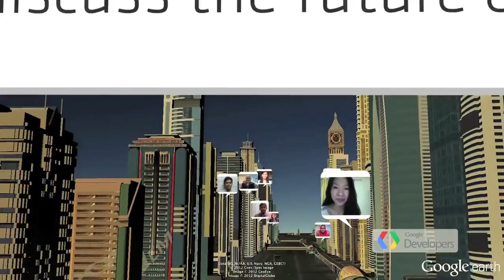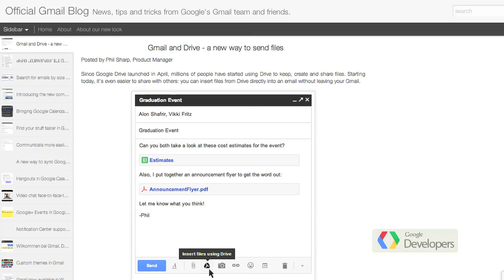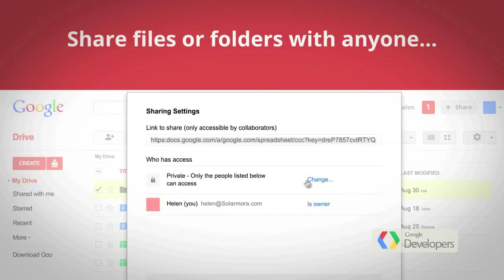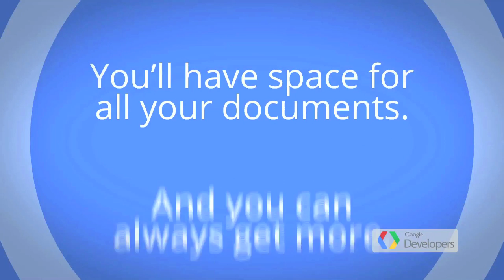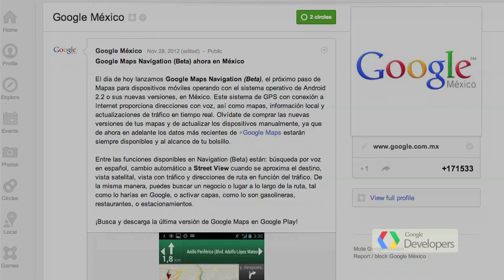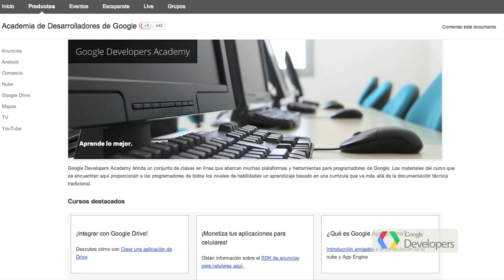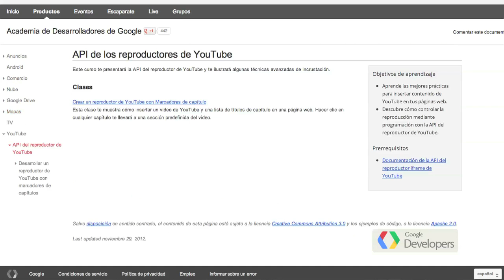Google Top Geek E06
In Spanish!
Google Top Geek (GTG) es un show semanal que generamos desde México con noticias, las tendencias en búsquedas y YouTube en América Latina, así como referencias a apps y eventos interesantes. GTG se transmite los lunes al medio día, 12 pm, desde Google Developers Live.

Guión del programa
Esta semana

1. Campaña para mantener Internet libre y abierto (freeandopen)

2. Gmail y Drive, una nueva manera de enviar documentos anexos. Puedes anexar archivos de hasta 10GB.

Editar Google Sheets en tu dispositivo móvil con el app de Drive.

3. Google Maps Navigation (beta) disponible en México.

Búsquedas de la semana

Número uno: Cyber Monday (ciber lunes)
Argentina: Vaya vicio
Chile: Cyber Monday
Colombia: Ciberlunes
México: Miguel Ángel Calero
Perú: Cyber Monday
Uruguay: XO City

Los vídeos más vistos en YouTube estuvieron encabezados por: Extremely Scary Ghost Elevator Prank en Brasil.
Argentina: Donde estés, hay fest! - Playa → PersonalFest2012!
Chile: Hola, soy Germán en vivo
Colombia: Documental "La mondá" (Video oficial) → Documental realizado a la palabra con más uso en la región caribe
México: El gimnasio de guapas
Perú: El retorno del Exorcista

Entre las apps de Android más exitosas de la semana, tenemos:
Pagadas: Swiftkey, Plants vs. Zombies, Where's my water?
Gratis:  WhatsApp Messenger, Facebook, Línea

Noticias para desarrolladores

1. Google Developers Academy ahora en 5 idiomas: chino, inglés, japonés, coreano y español.